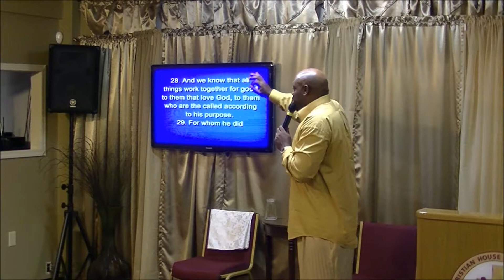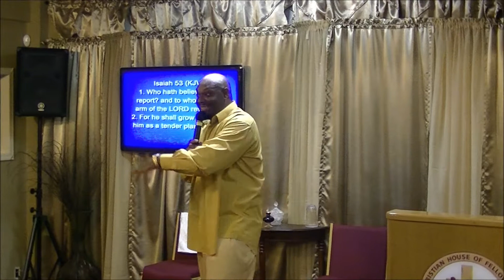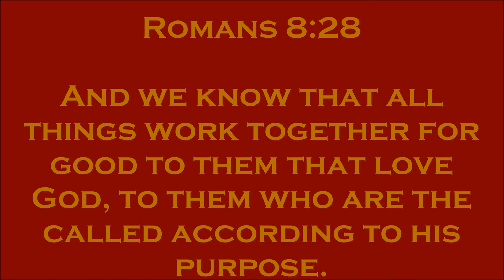All Things Work Together For Good (Part III)